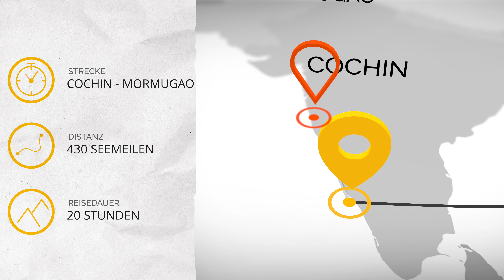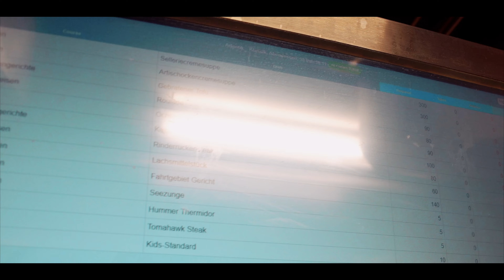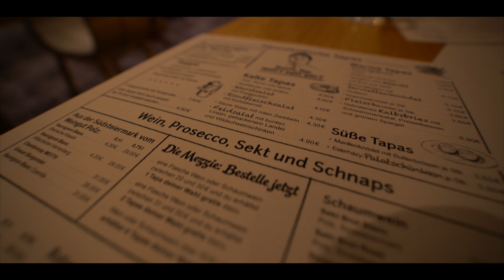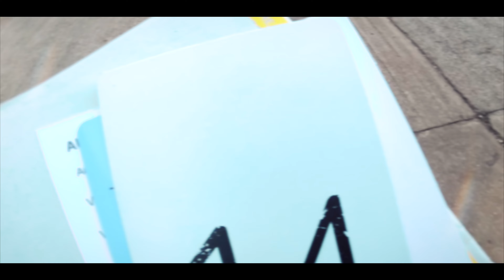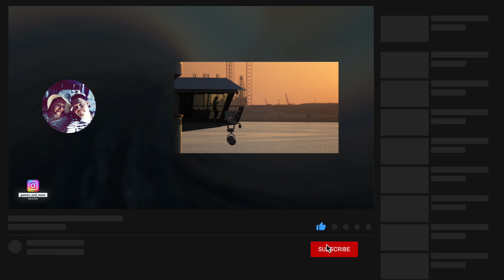MEIN SCHIFF 5 – DUBAI MIT INDIEN 2020 – KÜCHENFÜHRUNG - GOA – MORMUGAO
Am Seetag haben wir uns prima entspannt – und dank einer Küchenführung Einblicke in die Galley der Mein Schiff 5 erhalten. Angekommen in Mormugao, haben wir einen von TUI Cruises angebotenen Ganztagsausflug gemacht – und Goa entdeckt, mit Bus und Tuk Tuk. Wir haben Old Goa, das „Rom des Ostens" erkundet und unter anderem die Basilica Jesus Bom mit den Reliquien des Missionars St. Francis Xavier sowie die Sé-Kathedrale erkundet. Anschließend ging es in Goas Hauptstadt – nach Panjim. Dort sind wir über den indischen Markt geschlendert.